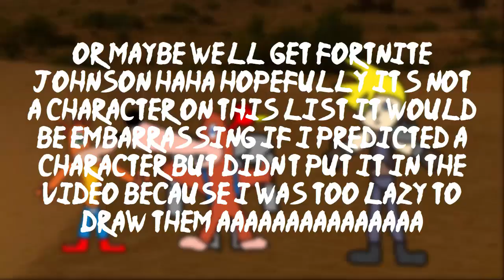(09) Unfunny Smash - Sephiroth Fight 2/17/20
I definitely didn't rush this out in 7 hours because I wasn't prepared for a 50 minute Direct that might not even reveal a character.

wait this isn't jerma or friday night funkin